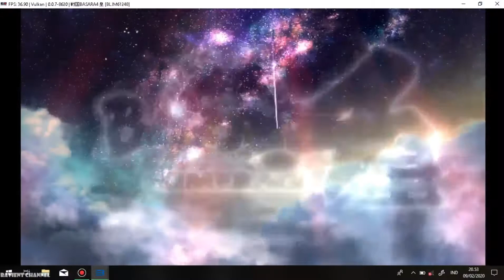Sengoku Basara 4 Sumeragi di laptop low spec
Maklum videonya lag karena saya pakai low spec
Spesifikasi :
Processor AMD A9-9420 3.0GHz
RAM 4 GB
VGA Radeon R5